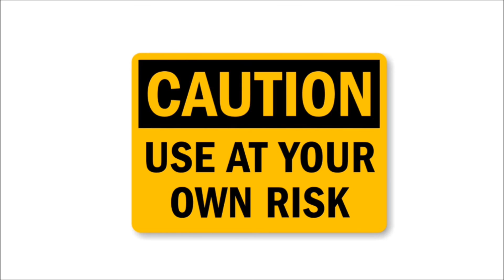GIRL WAS SICK FOR YEARS UNTIL HER SISTER ASKED WHAT SHE WAS DRINKING